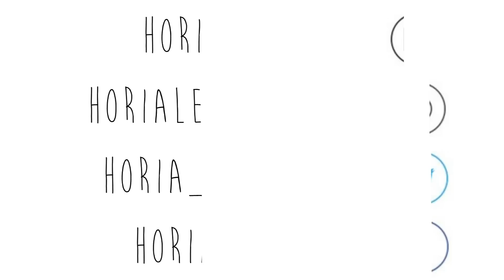Idée de maquillage pour les fêtes - Horia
Bonjour à tous ! Aujourd'hui, je reviens avec un tutoriel rapide du make-up de ma dernière vidéo ! Vous me l'aviez beaucoup demandé, alors je la publie avant les fêtes, histoire que celles qui ne savent pas encore comment se maquiller piochent peut-être quelques idées dans ce tuto :) J'espère que ça vous fait plaisir, olive youuuu et joyeux fêtes !!

● MES INFORMATIONS ●
Mon prénom → Horia
Mon âge → 19 ans
Ma ville → Grenoble

(les mails non-pros sont supprimés sans être lus !)

» Si tu as lu jusque là, insère le mot "arbre jaune" discrètement dans un commentaire sous cette vidéo, bonne chance :P

Merci à tous pour tout votre amour, votre soutien, et votre bonne humeur, OLIVE YOU.